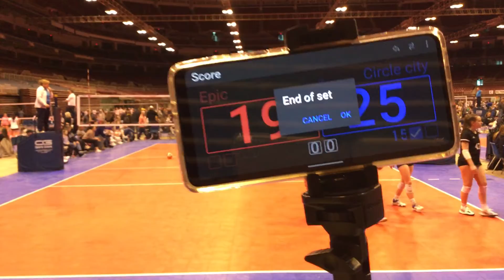Epic 15 Select vs. Circle City 15 White (Set 1) - 3/12/22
Score
Epic 19
Circle City 25

Nina Thomas #8 Middle Hitter
Jocelyn Brown #9 Outside Hitter
Mira Poore #12 Middle Hitter
Kennedy Graham #18 Outside Hitter
Amani Harrington #27 Defensive Specialist
Kaitlyn Nichols #29 Setter
Amirah Harrington #36 Setter
Kaylee Fredette #43 Right Side Hitter
Margaret Mance #45 Libero
Gabriella McClymont #48 Outside Hitter
Molly Whelan #81 Middle Hitter